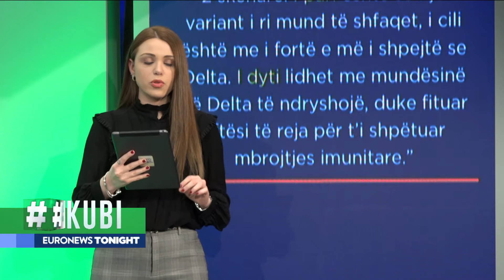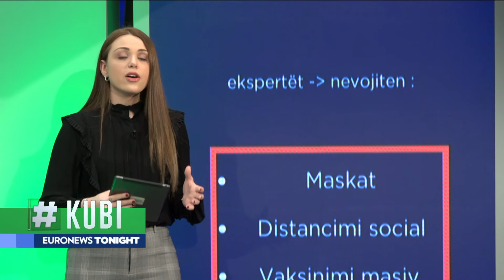Ekspertët: Varianti Delta mund të shkaktojë mutacione të reja